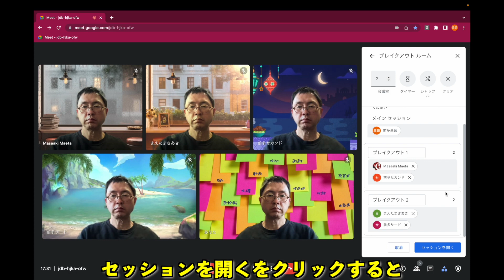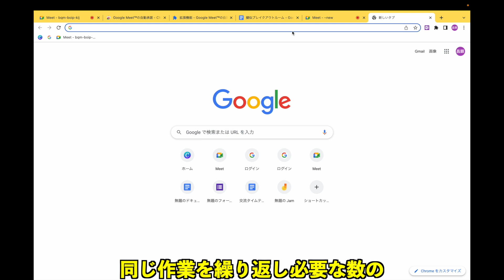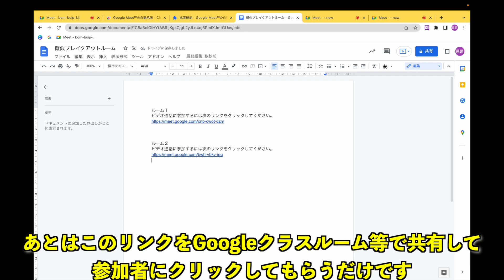Google Meetのブレイクアウトルームの設定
Meetでブレークアウトルームと擬似ブレイクアウトルームを設定する手順を超絶簡単に説明します。